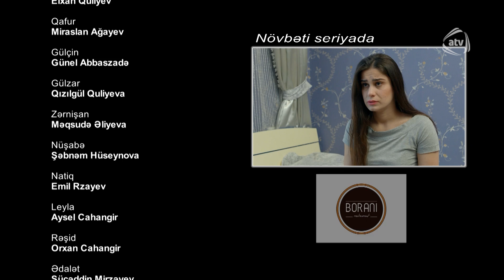Günəşim ol (143-cü bölüm)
Günəşim ol serialının bütün bölümlərini YouTube-da izləmək üçün rəsmi kanalımıza abunə olun

Azərbaycan, 2016

Baş prodüser: Yaşar Əhmədov

Rejissor: Şahin Qəhrəman
Ssenari müəllifləri: CaviDan, İlqar Fəhmi (əsər müəllifi)
Operator: Mirəhməd Eminov
Rəssam: Gülnar Hətəmova
Bəstəkarlar: Eldar Mansurov, Natiq Qəzənfəroğlu

Rollarda

Rəşad Kəsəmənli - Kənan
Günel Məmmədova - Nərgiz
Elnar Qarayev - Fərhad
Zemfira Nəcəfova - Gülsüm nənə
Elxan Quliyev - Süleyman
Miraslan Ağayev - Qafur
Günel Abbaszadə - Gülçin
Qızılgül Quliyeva - Gülzar
Məqsudə Əliyeva - Zərnişan
Şəbnəm Hüseynova - Nüşabə
Emil Rzayev - Natiq
Aysel Cahangir - Leyla
Orxan Cahangir - Rəşid
Sucəddin Mirzəyev - Ədalət
Qafar Cəfərov - Aslan